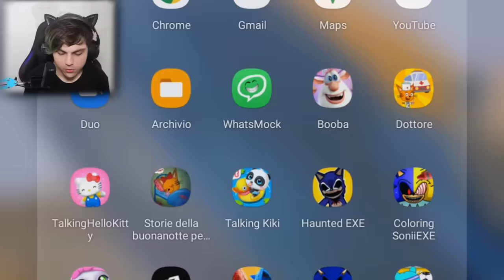NON GIOCARE a TOCA KITCHEN 2 alle 3:00 di NOTTE!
Toca Kitchen 2 alle 3:00 di Notte è un App Maledetta che non devi assolutamente giocare se non vuoi fare una brutta fine!

AVVERTIMENTO!

CANALE TELEGRAM (UTILE PER RICEVERE AGGIORNAMENTI E PARTECIPARE AD ALCUNI VIDEO ESCLUSIVI!)

ALEXANDER NAKARA